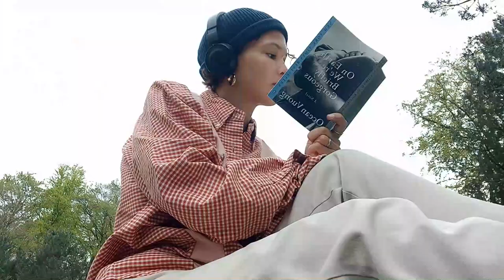my first days in cph / a vlog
edit: filmoraX